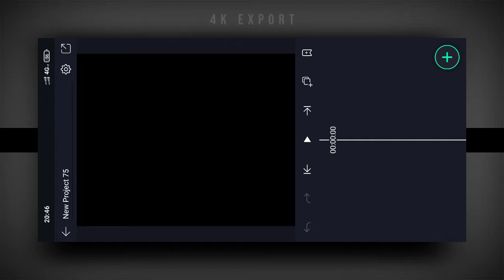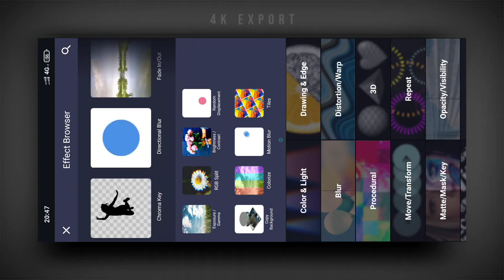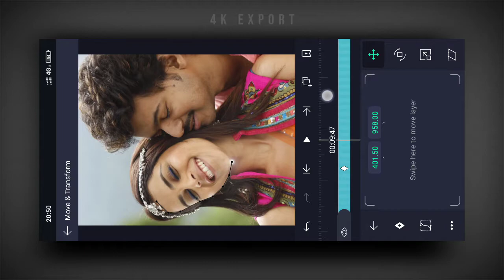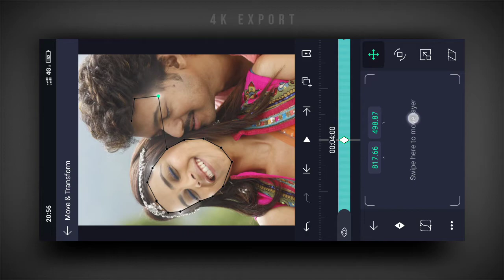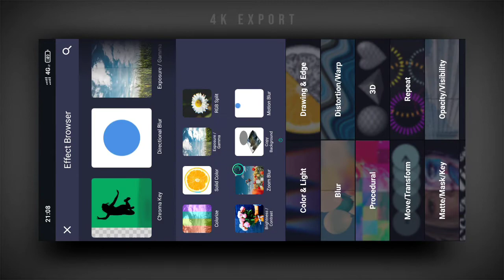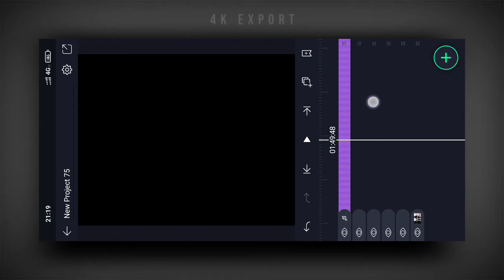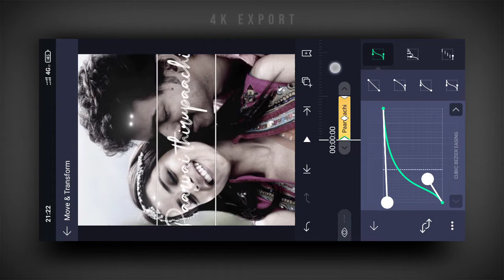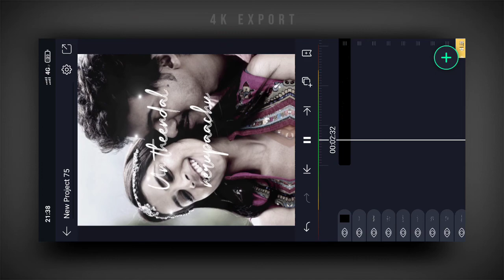Instagram Trending Reels | Glowing Circle Effect | Alight motion tutorial | 4K Export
Instagram Trending Reels Glowing Circle Effect in Alight motion tutorial 4k export.

capcut 3d edit capcut video editing tamil capcut video editing malayalam
Smooht Transitions, ae corner bulge